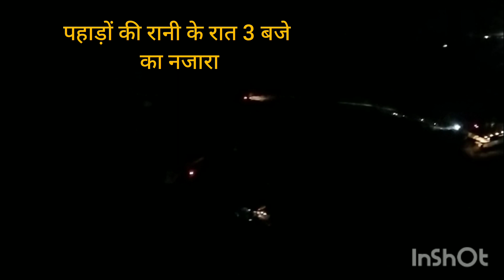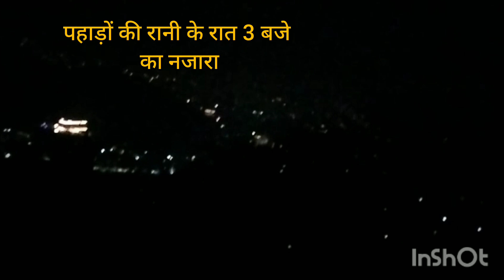रात का नजारा पहाड़ो की रानी का